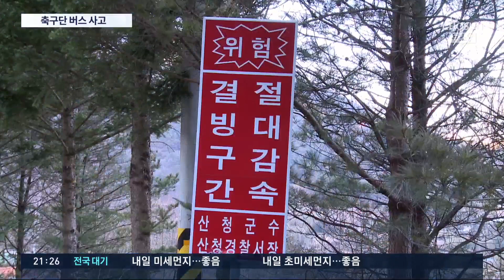중학교 축구단 버스 내리막길서 '쾅'…1명 사망·30명 부상 [뉴스 9]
전지훈련 중인 중학교 축구선수들이 탄 버스가 가로수를 들이 받아, 학생 1명이 숨지고 30명이 중경상했습니다.